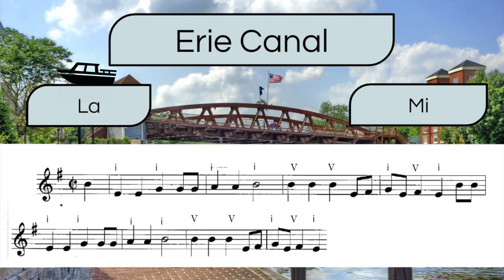Erie Canal - track for improvisation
Use this video to help practice your improvisation on minor tonic and dominant patterns.
Minor tonic = La Do Mi
Minor dominant = Mi Si Ti Re
Improvise rhythms on the base line, using solfege or neutral syllables, or embellish the melody.
Have fun!